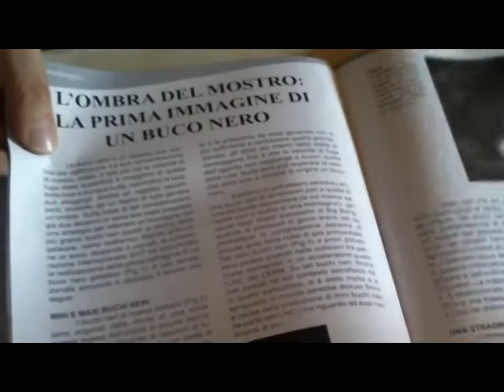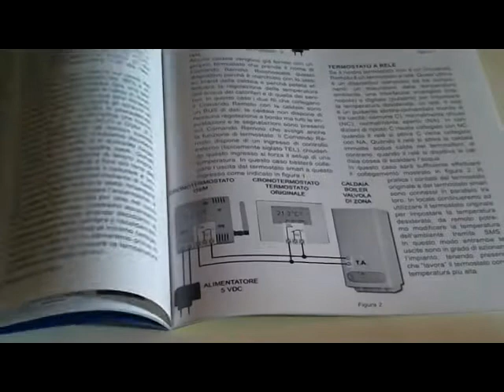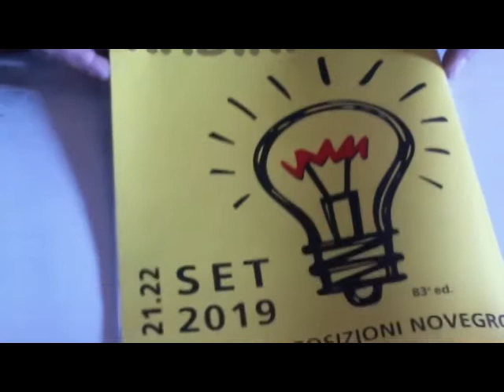Hobby della scienza e della tecnica. Divulgazione scientifica. Rivista trimestrale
Rivista divulgazione scientifica. L'hobby della scienza e della tecnica trimestrale di divulgazione scientifica